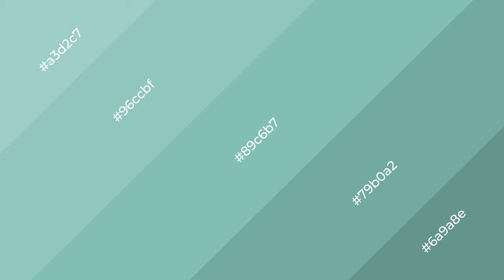Shades & Tints of Aquastone color 89c6b7 A Warm Green color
Shades of Aquastone color 89c6b7 Warm Shades of Aquastone color with Green hue for your project!

Shades
Hex 79b0a2

Tints
Hex 96ccbf